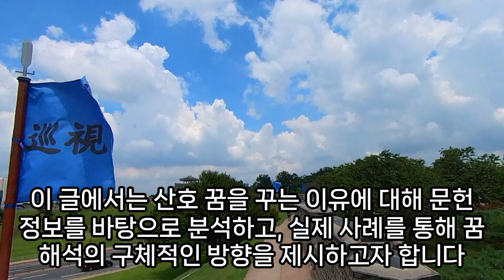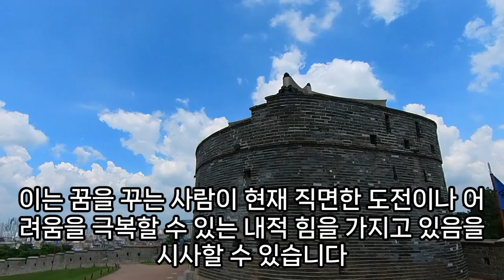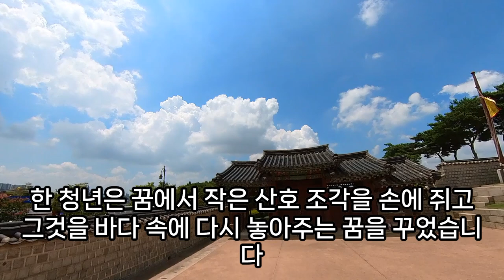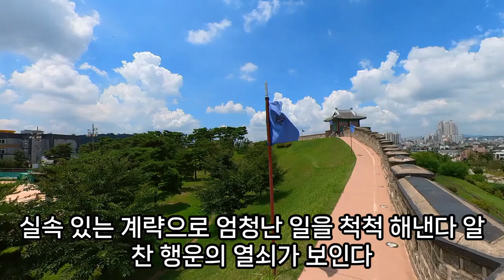산호꿈, 산호 얻는 꿈, 산호 보는 꿈, 산호초 꿈, 산호 사는 꿈, 산호 목걸이 꿈, 산호 반지꿈, 산호 장식꿈, 바다의 보석 산호, 산호 나오는 꿈, 예언, 예지몽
산호꿈, 산호관련꿈, 산호나오는꿈, 산호꿈해몽